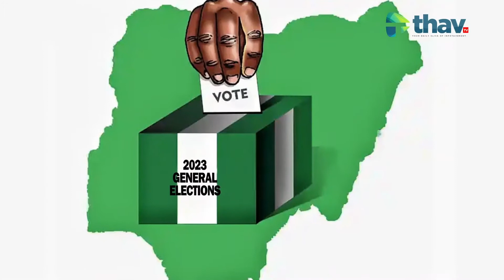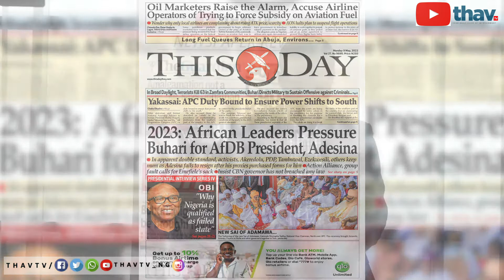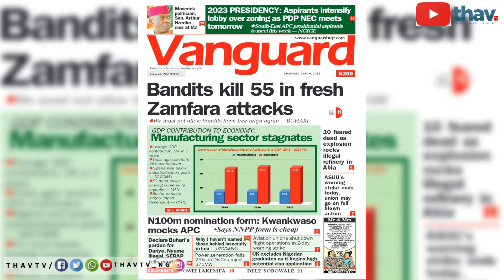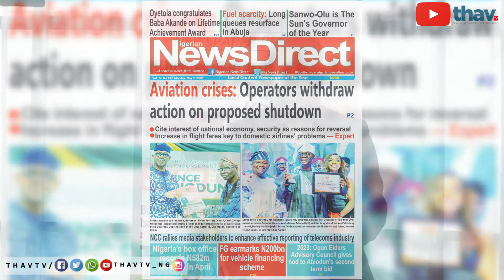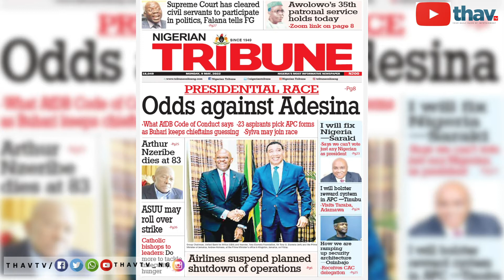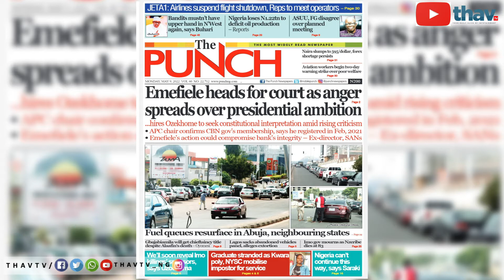CBN Governor Emefiele Presidential Bid || Aviation Operators Withdraw Action On Proposed Shutdown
Interviews
Talk Shows
Films
Documentaries
Reality TV
Events